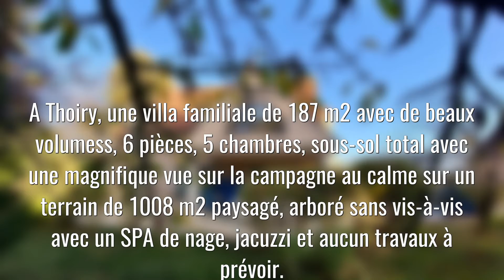Villa à THOIRY (78)